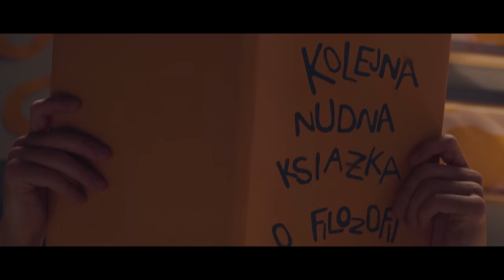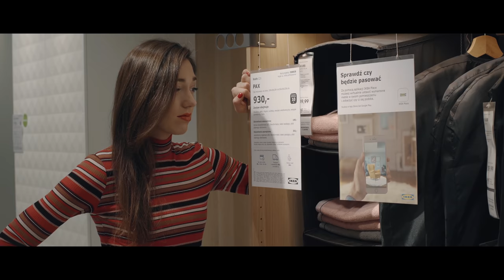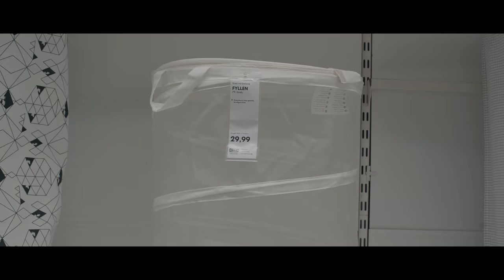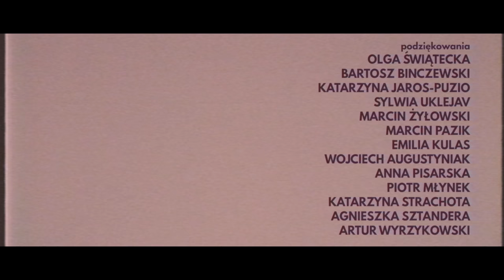Pościele moich byłych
Kiedy on, ze swoim bagażem, wprowadza się do sypialni, w której jest już... jej bagaż doświadczeń. Czy to zawsze wychodzi? Słodko-gorzka historia związkowych relacji pewnej dziewczyny i jej facetów. Czy bohaterka nauczona błędami poprzednich związków będzie potrafiła wreszcie zbudować coś trwałego i pozbawionego wad?

(materiał dla ludzi o mocnych nerwach ;)

Scenariusz, reżyseria i montaż:
Martin Stankiewicz

Kierownictwo planu:
Michał Krzywicki DEvision

Kostiumy:
Katarzyna Sałdak

Make up:
Marta Frankowicz

Casting:
Dagmara Brodziak DEvison
Michał Krzywicki DEvision

Best boy:
Juan Alejandro Bermudez

Asystent operatora:
Patryk Znamirowski

Dźwięk:
Stanisław Najmiec

Postprodukcja dźwięku:
Zgrywa Studio

Mix:
Mieszko Mahboob

Wystąpili:
Kim Grygierzec
Martin Stankiewicz

Michał Krzywicki
Jakub Onichowski
Bartek Gola
Maciej Gruszczyński
Ewelina Mandrykin
Sara Facowicz

Pomoc na planie:
Weronika Wyrzykowska

Transport:
Marcin Gloeh

Sprzęt oświetleniowy:
Heliograf

Sprzęt kamerowy:
Fastmedia

Chcesz mieć pościele jak byli bohaterki? Proszę bardzo ;)

Janek "Kwiaty na wietrze":
Albert "Starożytny wzór":
Borys "Niebieska szachownica":
Martin "Ulubiony odcień szarości":
Okres przejściowy "Neonowy róż":

A to reszta rzeczy, które kupowała:

kołdra chłodna
lampka punktowa
kosz na pranie
szafa PAX